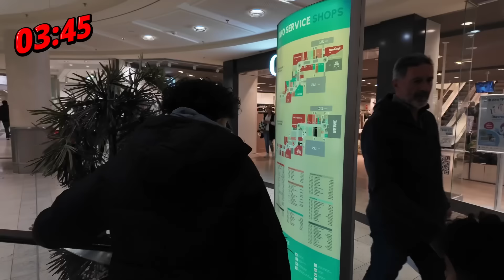WIR ERFÜLLEN 6 STUNDEN ABDULS WÜNSCHE !!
Happy Birthday ABDUL ❤️❤️

Nayef.Nayeff
Abdul.Abduull